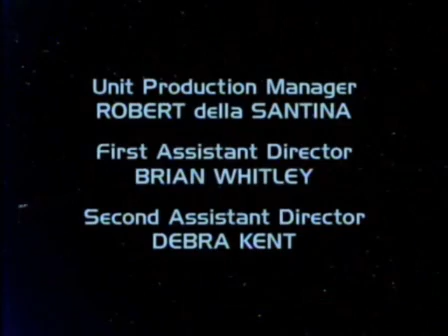Star Trek YTP - 1x01 - Broken Body Parts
First episode in a Star Trek YouTube Poop series entitled, Broken Body Parts.